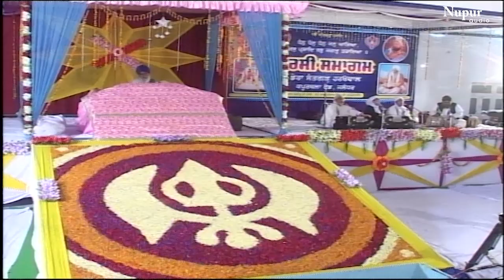Moko Tar Le Rama Taar Le | Bibi Ashupreet Kaur Ji | Shabad Gurbani | Kirtan | Sikh Devotional Shabad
Nupur Gurbani brings you amazing Shabad & A Beautiful Voice Of Bibi Ashupreet Kaur Ji

Shabad : Moko Tar Le Rama Taar Le
Raagi : Bibi Ashupreet Kaur Ji
Label : Nupur Audio

NUPUR GURBANI